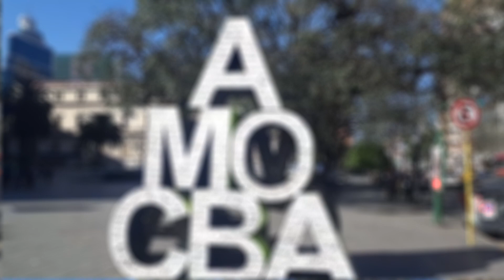Instrumental Electric T4ngo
ElectricT4ngo
Autor y Compositor Salino Jélvez
Producción Musical
Grabado en Estudios Artes & Ruidos Record
Masterizado S4laina

Video Clip "ElectricT4ngo"
Dirección y producción Cirkowy Films
Realización Audiovisual SalainaProducer
Asistente de cámaraYoungBlack
 Remastered Octubre 2020